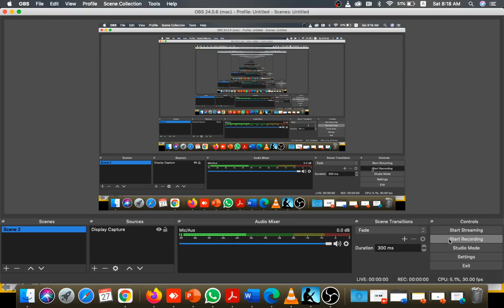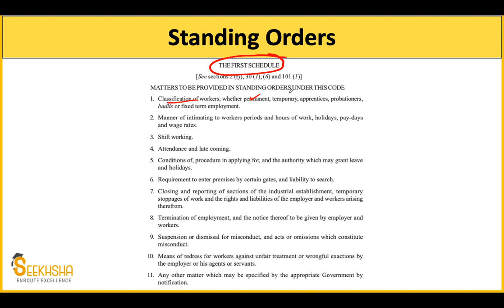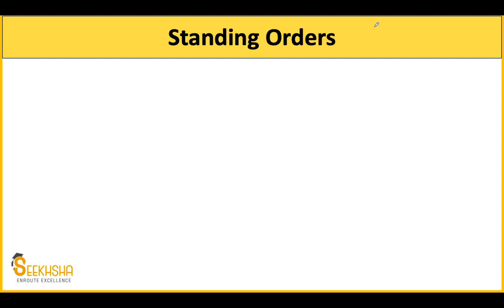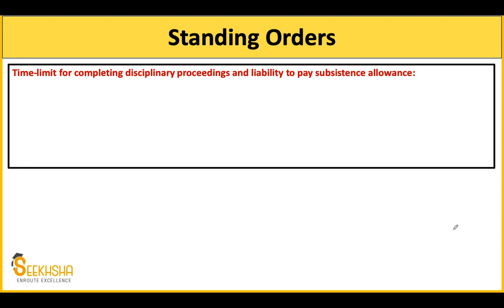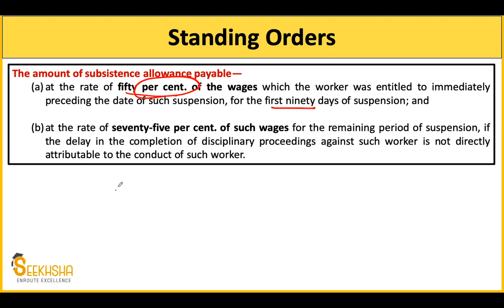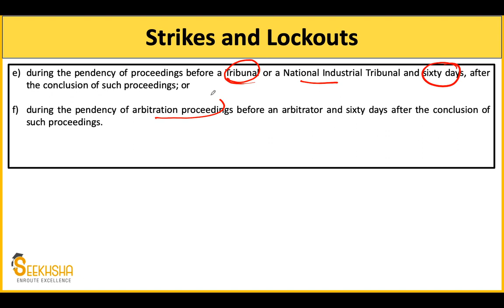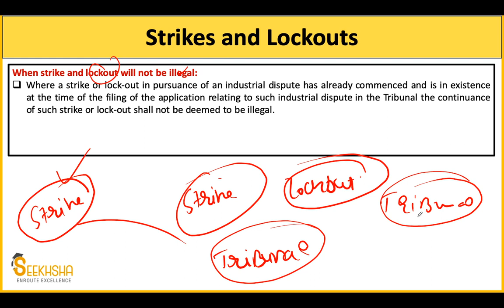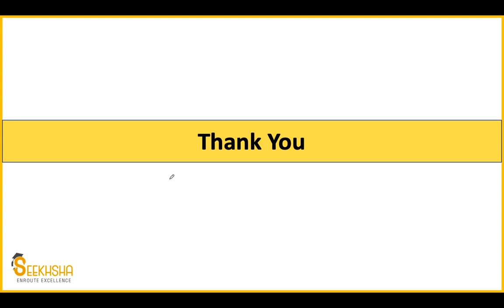Lec 25 I Industrial Relations Code 2020-Part 3I UPSC EPFO AO/EO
In this Lecture I have discussed some important provisions of the Industrial relations code 2020The topic has very high priority for your upcoming exam .